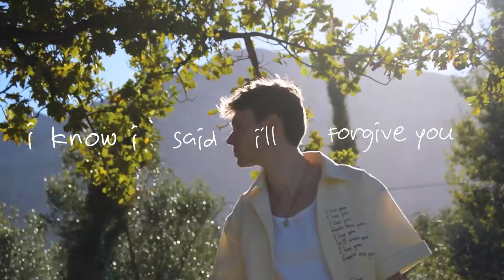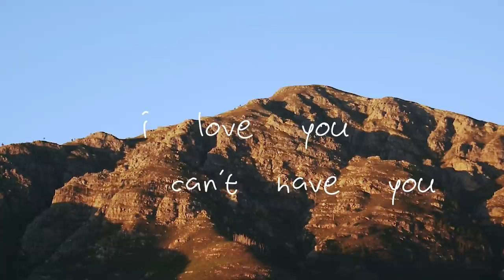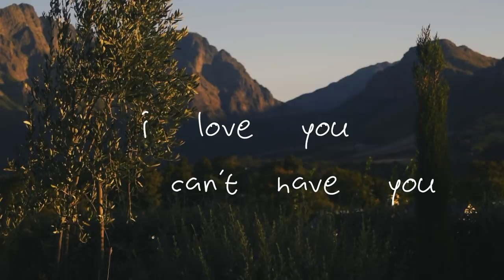Tim Young - Can't Have You (Official Video)